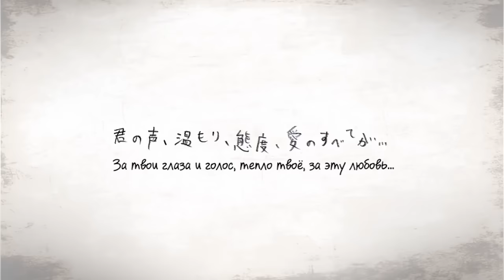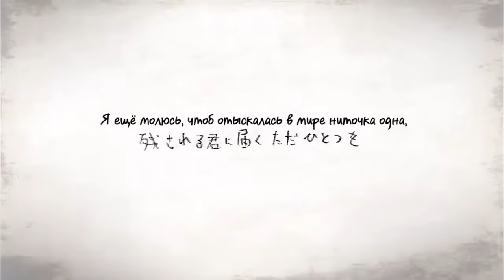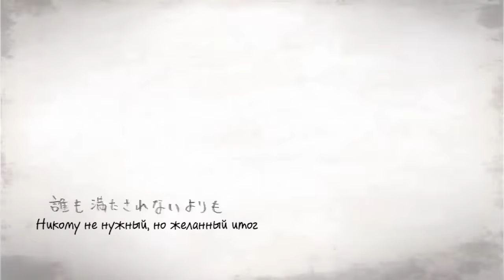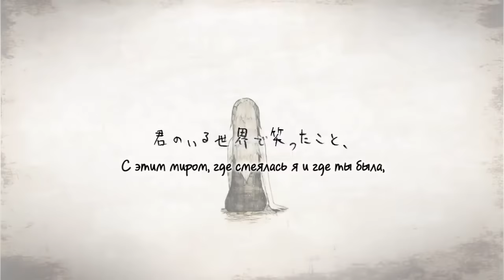[VOCALOID RUS] Orange (Cover by Sati Akura)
Intro:
Animation - Epistafy

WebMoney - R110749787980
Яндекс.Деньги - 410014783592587